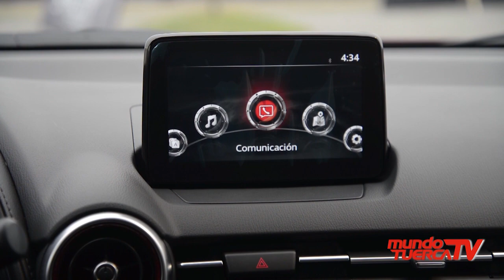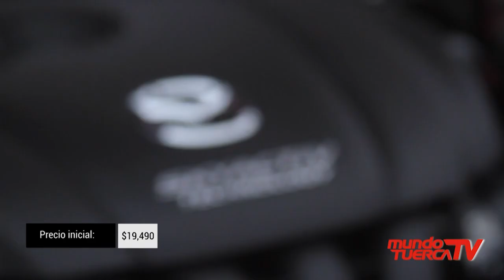Mundo Tec Mazda CX-3 2019.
En nuestro segmento Mundo Tec, les ofrecemos un informe detallado sobre el equipamiento tecnológico de última generación del nuevo Mazda CX-3 2019.